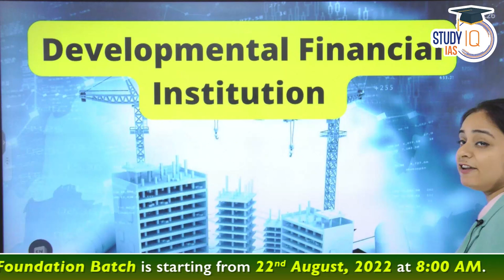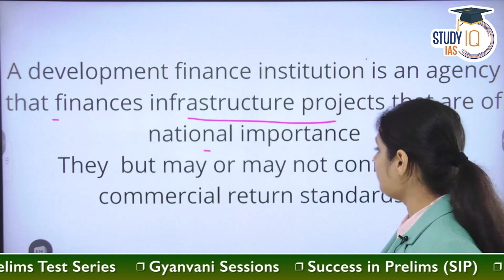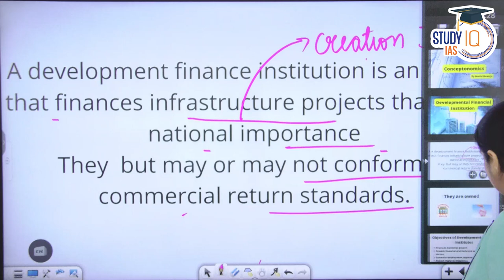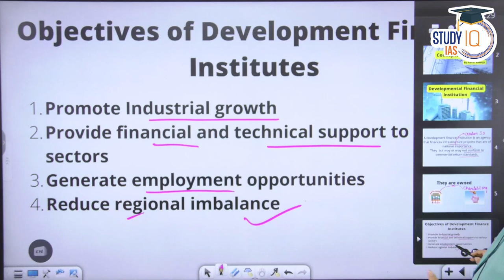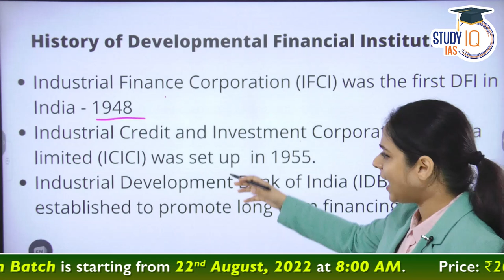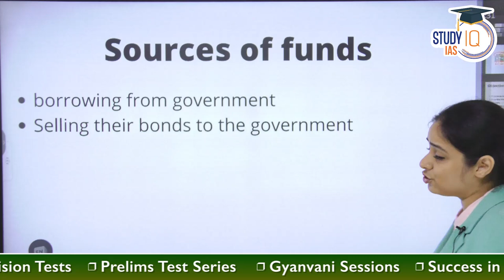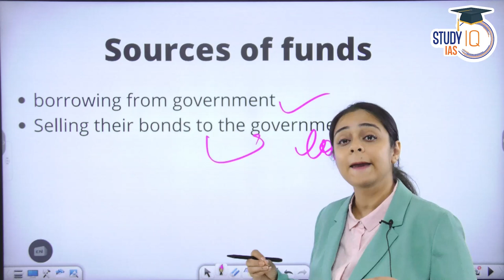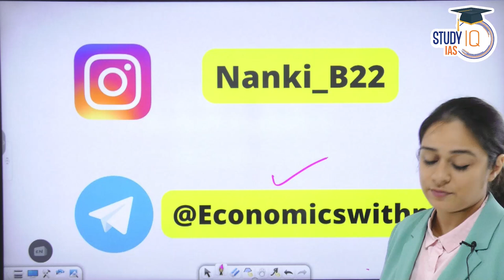What are Development Financial Institutions? Objectives and Types of it | Explained | StudyIQ IAS